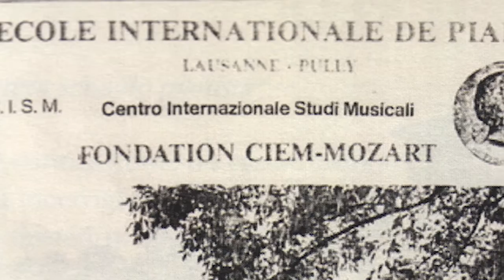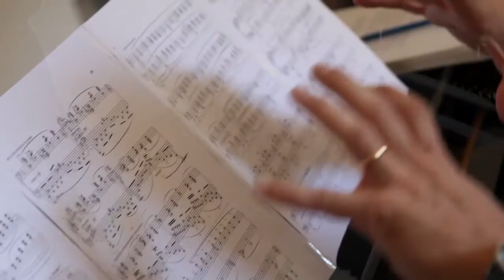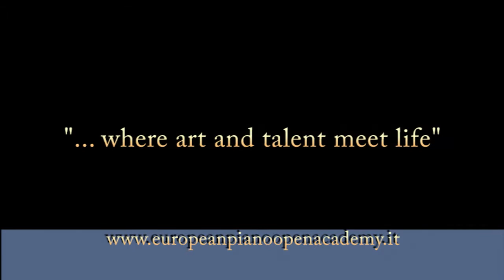European Piano Open Academy Project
A short video presentation of the European Piano Open Academy Project.
Yearly Masterclasses,Summer Workshop and Music Festival,Concerts,Training for auditions,Piano Competitions and exams,ABRMS Exams in the great tradition of the pianistic school of Fausto Zadra (Scaramuzza-Zecchi traditions) with the international renowed pianist Achille Gallo.